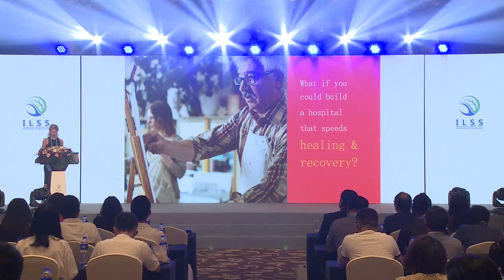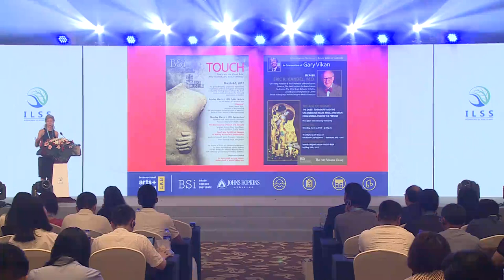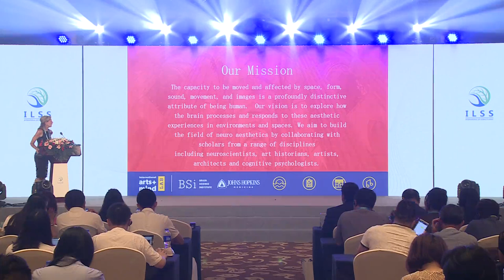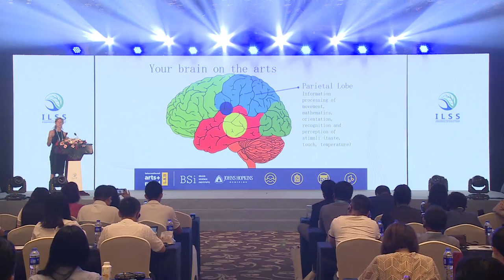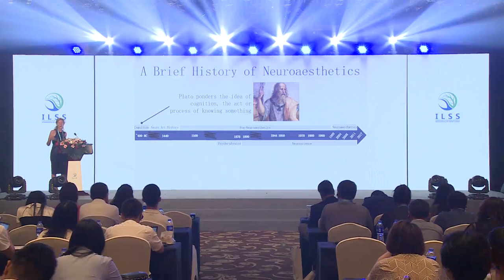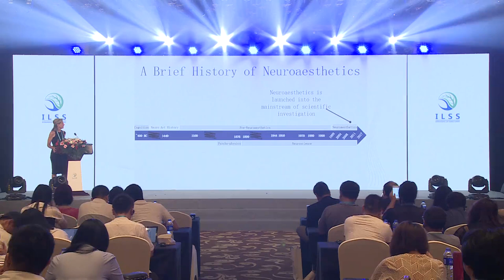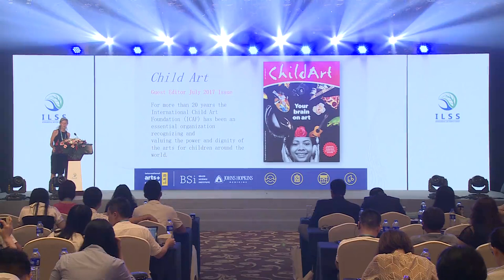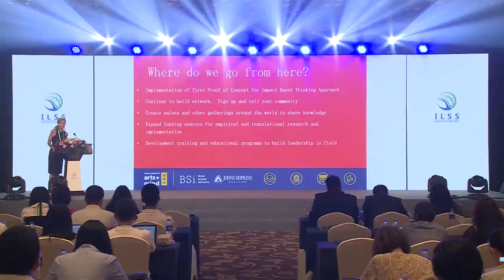Susan Magsamen - International Life Science Summer Summit